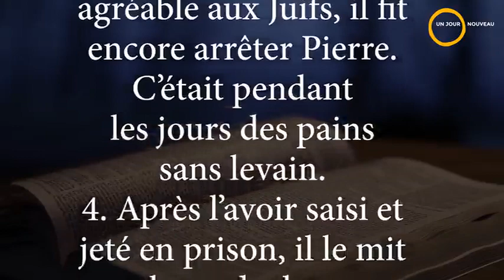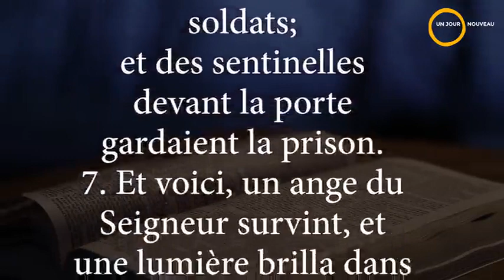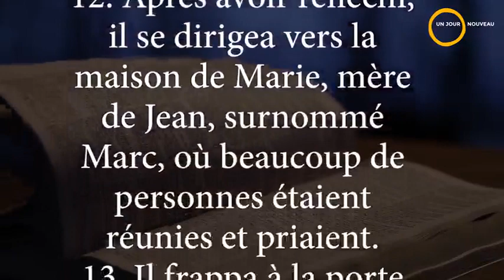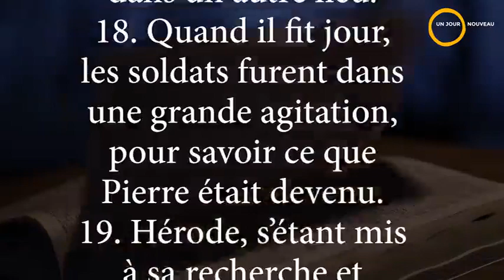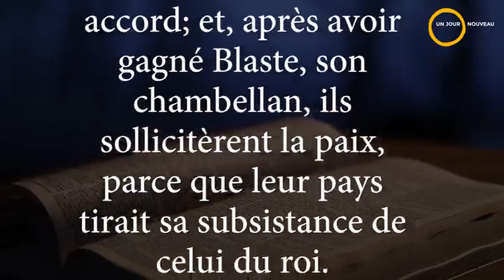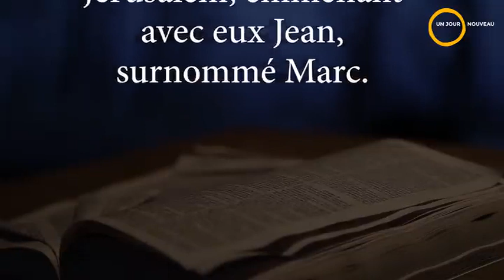La bible en un an | Lecture du 18 juin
Extraits - Guide de prière

Pv 17,14 Commencer une dispute c'est ouvrir une digue. Arrête-toi avant que la querelle ne se déchaîne.
Pv 17,15 Le Seigneur déteste autant celui qui déclare innocent un coupable que celui qui condamne un innocent.
Extrait de Psaumes 136

Ps 136,1 Louez l'Eternel, car il est bon, Car sa miséricorde dure à toujours!
Ps 136,2 Louez le Dieu des dieux, Car sa miséricorde dure à toujours!
Ps 136,3 Louez le Seigneur des seigneurs, Car sa miséricorde dure à toujours!
Ps 136,4 Celui qui seul fait de grands prodiges, Car sa miséricorde dure à toujours!
Ps 136,5 Celui qui a fait les cieux avec intelligence, Car sa miséricorde dure à toujours!
Ps 136,23 Celui qui se souvint de nous quand nous étions humiliés, Car sa miséricorde dure à toujours!
Ps 136,24 Et nous délivra de nos oppresseurs, Car sa miséricorde dure à toujours!
Ps 136,25 Celui qui donne la nourriture à toute chair, Car sa miséricorde dure à toujours!
Ps 136,26 Louez le Dieu des cieux, Car sa miséricorde dure à toujours!
Extrait de Actes 12

Act 12,5 Pierre donc était gardé dans la prison; et l'Eglise ne cessait d'adresser pour lui des prières à Dieu.
Act 12,8 Et l'ange lui dit: Mets ta ceinture et tes sandales. Et il fit ainsi. L'ange lui dit encore: Enveloppe-toi de ton manteau, et suis-moi.
Act 12,11 Revenu à lui-même, Pierre dit: Je vois maintenant d'une manière certaine que le Seigneur a envoyé son ange, et qu'il m'a délivré de la main d'Hérode et de tout ce que le peuple juif attendait.
Act 12,21 A un jour fixé, Hérode, revêtu de ses habits royaux, et assis sur son trône, les harangua publiquement.
Act 12,22 Le peuple s'écria: Voix d'un dieu, et non d'un homme!
Act 12,23 Au même instant, un ange du Seigneur le frappa, parce qu'il n'avait pas donné gloire à Dieu. Et il expira, rongé des vers.
Act 12,24 Cependant la parole de Dieu se répandait de plus en plus, et le nombre des disciples augmentait.
Extrait de 1Rois 19

1.Rois 19,7 L'ange de l'Eternel vint une seconde fois, le toucha, et dit: Lève-toi, mange, car le chemin est trop long pour toi.
1.Rois 19,8 Il se leva, mangea et but; et avec la force que lui donna cette nourriture, il marcha quarante jours et quarante nuits jusqu'à la montagne de Dieu, à Horeb.
1.Rois 19,11 L'Eternel dit: Sors, et tiens-toi dans la montagne devant l'Eternel! Et voici, l'Eternel passa. Et devant l'Eternel, il y eut un vent fort et violent qui déchirait les montagnes et brisait les rochers: l'Eternel n'était pas dans le vent. Et après le vent, ce fut un tremblement de terre: l'Eternel n'était pas dans le tremblement de terre.
1.Rois 19,12 Et après le tremblement de terre, un feu: l'Eternel n'était pas dans le feu. Et après le feu, un murmure doux et léger.
1.Rois 19,19 Elie partit de là, et il trouva Elisée, fils de Schaphath, qui labourait. Il y avait devant lui douze paires de boeufs, et il était avec la douzième. Elie s'approcha de lui, et il jeta sur lui son manteau.
1.Rois 19,21 Après s'être éloigné d'Elie, il revint prendre une paire de boeufs, qu'il offrit en sacrifice; avec l'attelage des boeufs, il fit cuire leur chair, et la donna à manger au peuple. Puis il se leva, suivit Elie, et fut à son service.